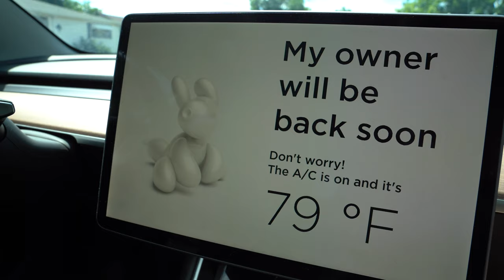Reflection Flexin + Quentin TarantiNO + One Dirty Drunk + Not Nice Kicks